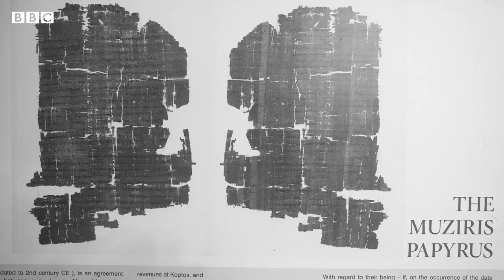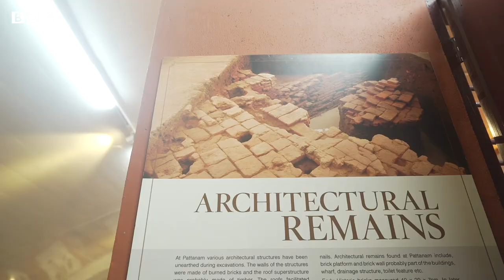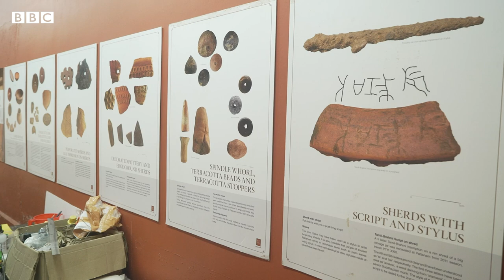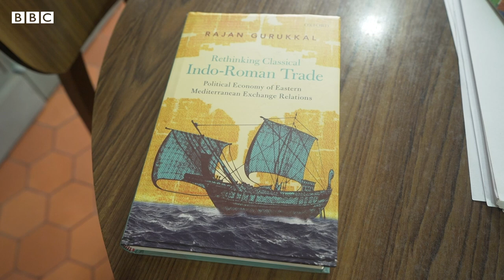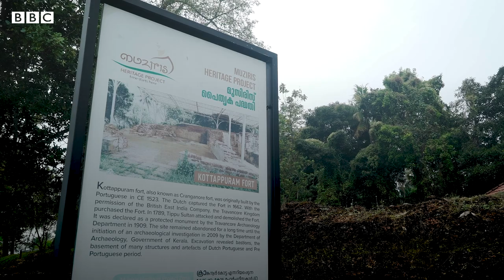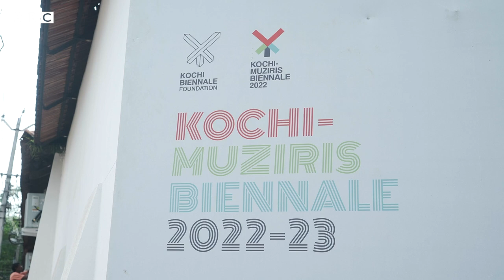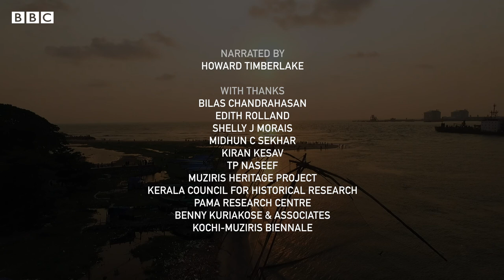Have archaeologists found India’s lost port of Muziris? - BBC News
The mystery of India’s lost port of Muziris has captivated archaeologists for decades.

Once at the heart of one of the world’s most influential trading routes, and hailed by Roman author Pliney the Elder as ‘the first emporium of India’, Muziris was known for its rich selection of spices, gems, ivory and silk.

However, in the 14th Century, the port disappeared without a trace – its location seemingly wiped from the map.

Today, there is still fierce debate over Muziris’ true location, but could new archaeological evidence finally provide an answer?